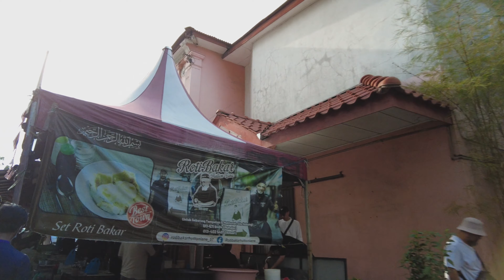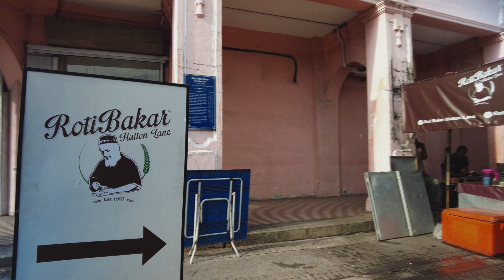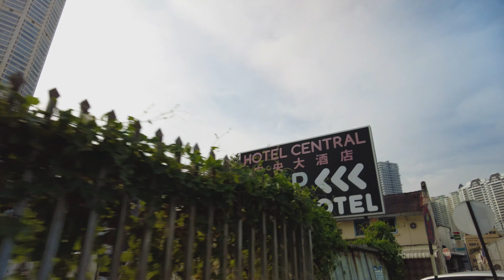[4K] The Tiny Road Even Locals Didn't Know Existed | Penang Lorong Macalister POV Walk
--How it feels walking like a local in Penang, Malaysia--
Macalister Lane (Malay: Lorong Macalister) in Penang is definitely a classic example of being overshadowed by your more popular sibling. Not to be confused with Macalister Road (which is a larger, much longer road connecting between Komtar all the way towards Jalan Utama, Macalister Lane is much smaller, rather hidden, and sometimes even the locals don't realize that it exists. It is actually tucked behind the row of heritage buildings opposite Komtar, rather quiet but no less charming with a variety of Straits-Eclectic-architectured buildings in sight

Timestamps:
0:00 Intro
0:17 Areca Hotel Penang
0:45 Majestic Theatre
1:06 Hutton Lane Roti Bakar
2: Penang Road
3:17 Octopus Pedestrian Bridge
5:18 Burmah Road
6:28 Macalister Lane (Lorong Macalister)
6:55 Kedai Kopi Seow Fong Lye
7:37 Penang San Kiang Association
9:30 Richard Rivalee
11:25 "Penang Pigeons' Association"
13:08 Macalister Road